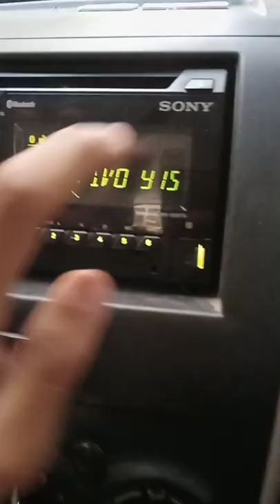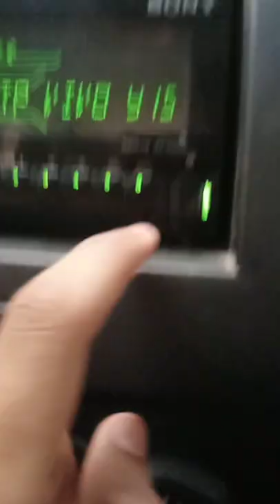How to Connect Mobile With Sony WX900BTM